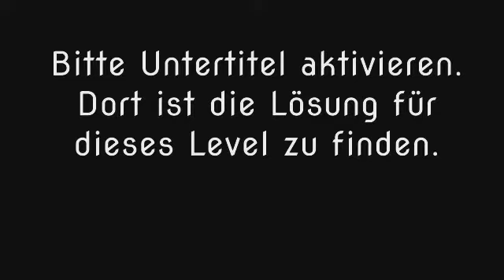Wort Guru - Level 1235 (UPDATE: Februar 2019) - Lösung (Immer aktuell!)